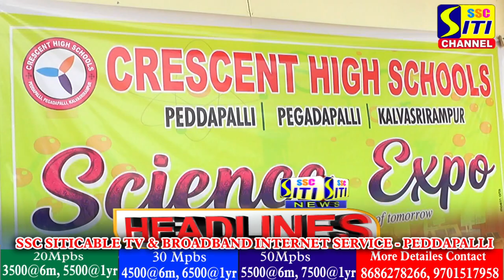SITINEWS HEADLINES 01-03-2023